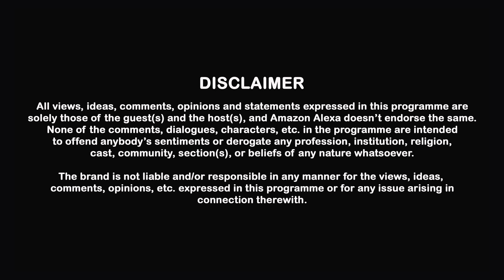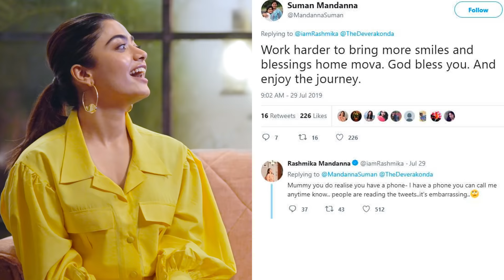Social Media Star With Janice S03 || E03 @ZakirKhan & Rashmika Mandanna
A lot of you might wonder how I decided to pair ZakirKhan and RashmikaMandanna with each other. And so, I’ve answered that very question in the first few minutes of the episode!

From the importance of family to dealing with national and international fame, @ZakirKhan and Rashmika spoke from the heart. What I loved is their unexpected chemistry. I mean you honestly wouldn’t believe that these were two individuals meeting and chatting for the very first time!

New episode out every Thursday!

Credits:
Creator & Host: Janice Sequeira
Produce by: Janice Sequeira & OML
Directed by: Gulrayz Punjabi
Production house: Peanut Butter Productions
Producer: Medha Sharma
Head Writer: Tushar Abhichandani
DOPs: Shri Ram & Tally Talwar
Editor: Manthan Sharma

SocialMediaStarWithJanice is a seasonal talk-show where I sit down with some of the coolest folks on the internet- From Bollywood Celebrities to New-age Influencers and YouTubers- to discuss all things GenZ and topical.